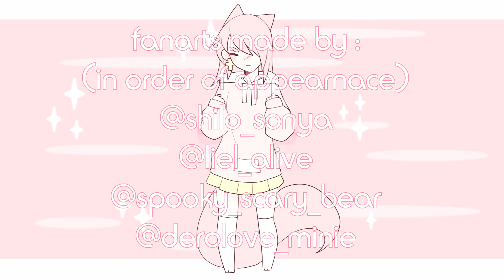18th birthday animation meme !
my birthday is 27th decemeber. ive waited so long to do this meme... but finally!!! im 18!